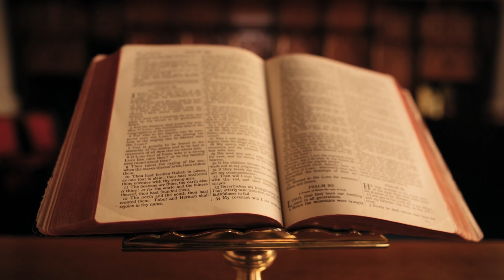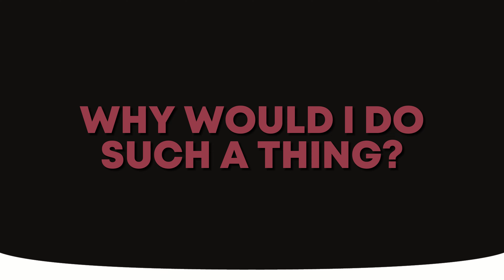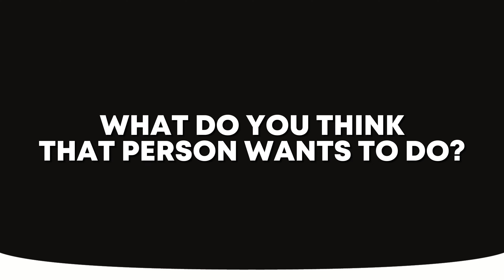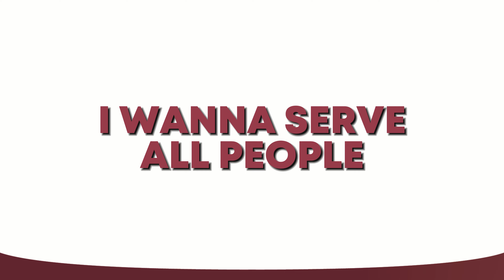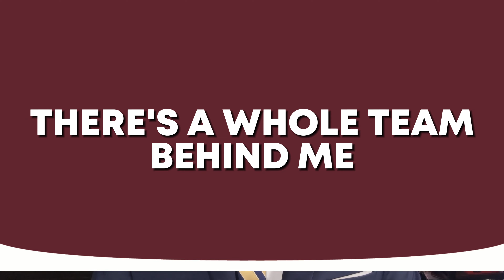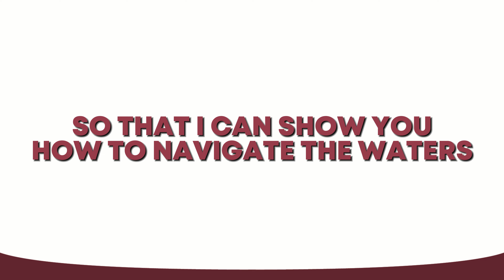Why You Might Need a Pastor-Lawyer: All You Need to Know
Serving both God and your community simultaneously can be a challenging endeavor. In this video, join us on the inspiring journey of Stephen Smith, who serves as both a personal injury lawyer and a pastor. Stephen will share insights into the significance of this dual role and the motivations behind becoming a pastor-lawyer. Tune in for a source of inspiration!

ABOUT ME
Hi there! I'm Stephen A. Smith, Founder and Managing Attorney at The Law Offices of Stephen A. Smith, where I passionately fight for your rights and well-being as your personal injury advocate.

At the Law Offices of Stephen A. Smith, we relentlessly advocate for the rights of victims trapped in unfair situations, ensuring they receive fair treatment and justice.

CHAPTERS
00:00 Introduction
01:36 Significance of Being a Pastor-Lawyer
06:16 Reasons for Pursuing a Career as a Pastor-Lawyer
11:17 How a Pastor-Lawyer Helps in Resolving Issues
21:17 Final thoughts

MUSIC LICENSE CERTIFICATE/S
Item Title: A Corporate Loop Inspiring
Item ID: GDWH6NQ
Author Username: Positive_Sound
Licensee: HEX Creative Studio
Registered Project Name: HEX Creative Studio
License Date: September 19th, 2023

Item Title: Ambient Corporate Loop Music
Item ID: E6EQWJT
Author Username: ColorFilmMusic

Item Title: Corporate Loop
Item ID: TZ7CFG6
Author Username: GoodIdeaProduction